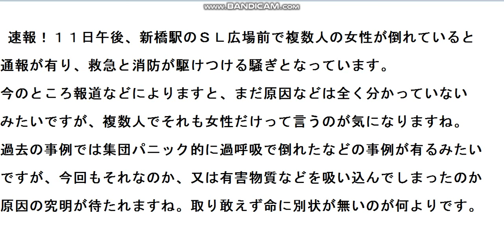速報！新橋駅のSL広場前で複数人が倒れる事態に緊急物申す！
１１日午後、新橋駅前で複数人の女性が倒れた事態に骨川が緊急物申す！